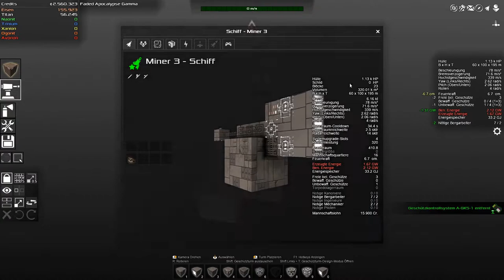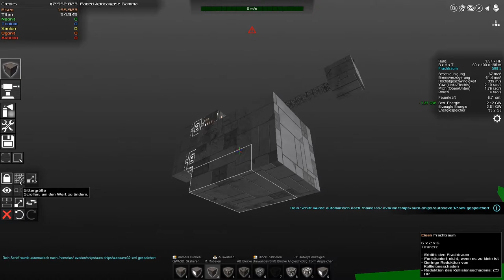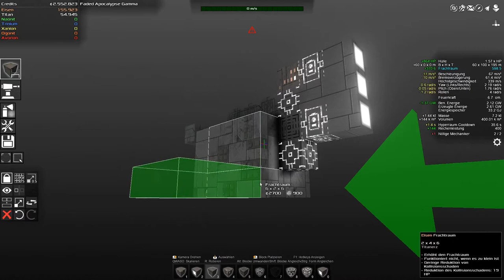Avorion Deutsch Folge 31